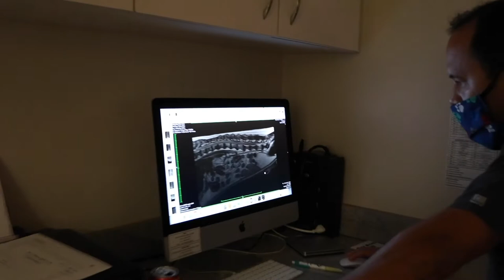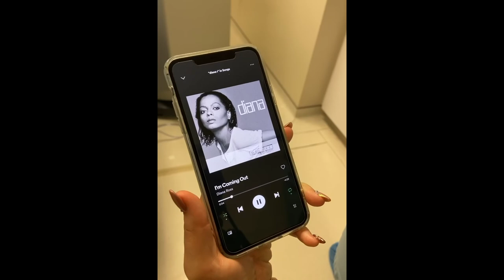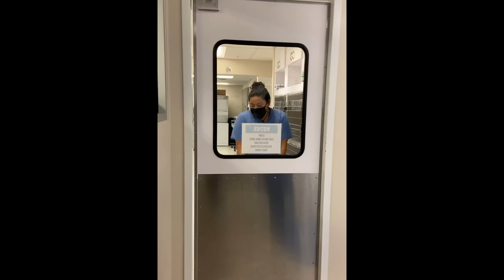Pekingese With Recurring IVDD Symptoms || Vlog 25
Dr. Wong and Dr. DiVita meet 3 patients with IVDD and one puppy with symptoms of neurological disease.

Check out the timestamps for each patient on this vlog!

Introduction: (00:00)
IVDD - Lola, 12-year-old Pekingese with weakness and wobbly gait in the back legs: (00:31)
Infection -  Tequeno, 8-week-old Maltese presenting for lethargy and inability to walk: (03:24)
IVDD - Darla, 7-year-old Dachshund with back pain and difficulty walking: (08:55)
IVDD - Machi, 12-year-old Dachshund with back pain and difficulty walking: (13:15)